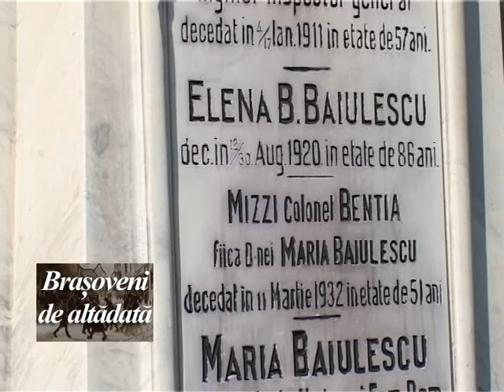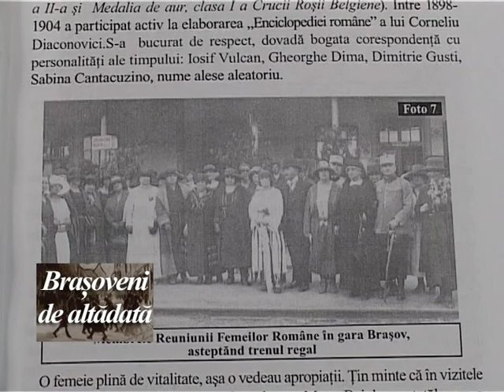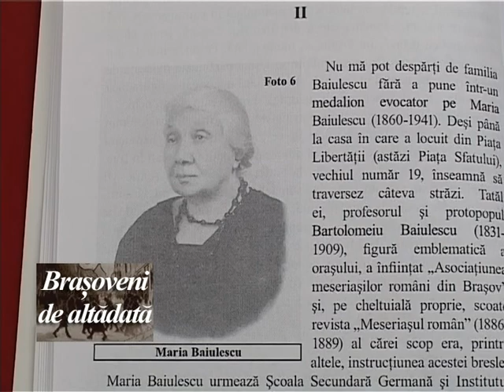12 FAM BAIULESCU